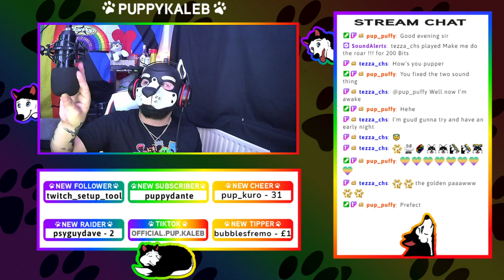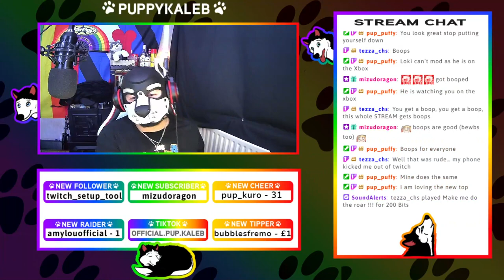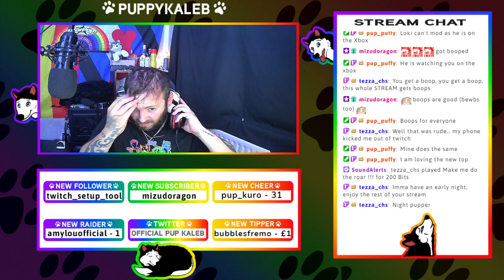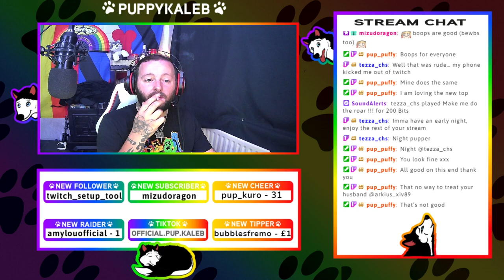PuppyKaleb Stream a little bit of final fantasy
go and check out my twitch guys its i stream all the time come say hello :)